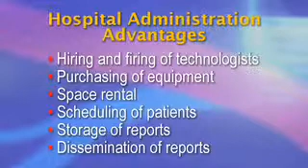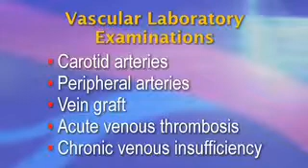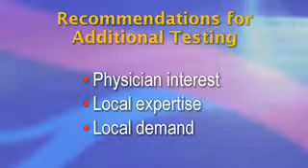Starting a Vascular Laboratory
The combination of practical experience, knowledge of vascular disease, and knowledge of non-invasive vascular testing makes the vascular surgeon uniquely qualified to interpret vascular laboratory testing. This video describes how vascular surgeons can start a vascular laboratory.